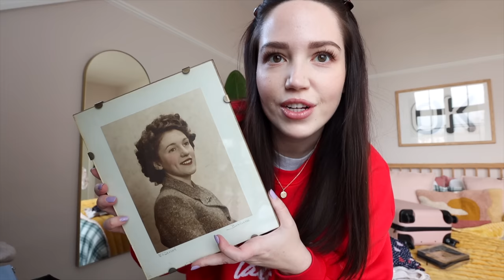vlogmas 17 ✨ pack with me to go to austria!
Gabriella / Juniper Moon
Hove
BN52 9JB